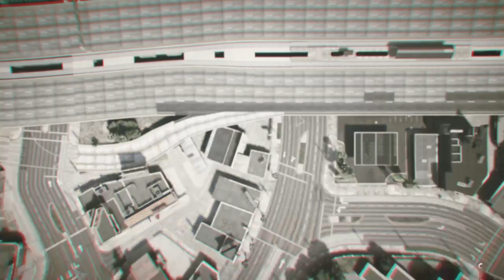NEW MONEY GLITCH/Guide